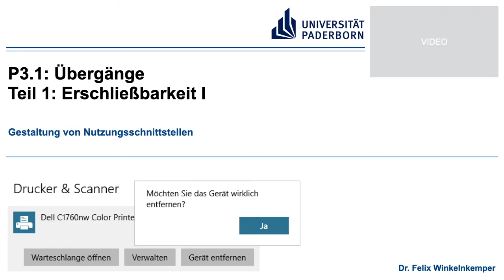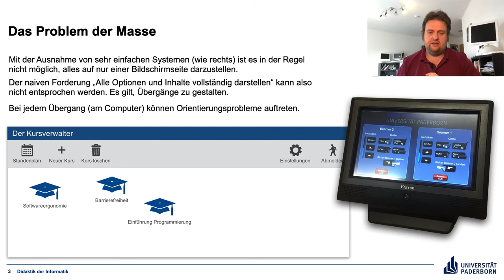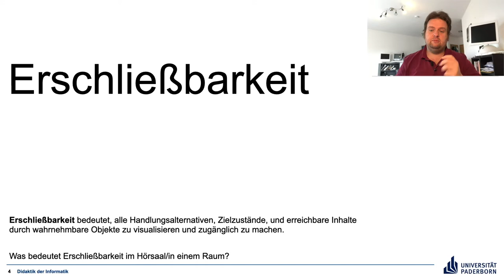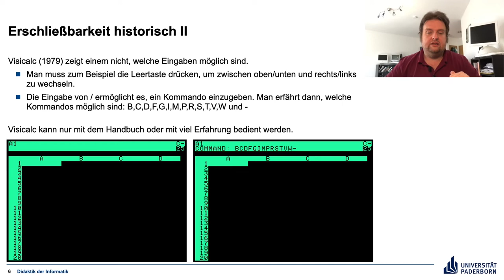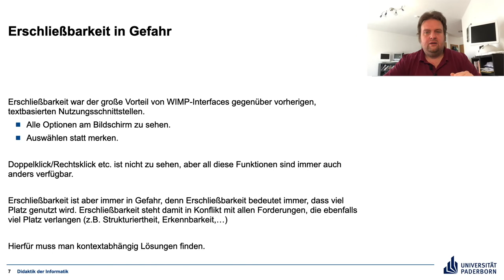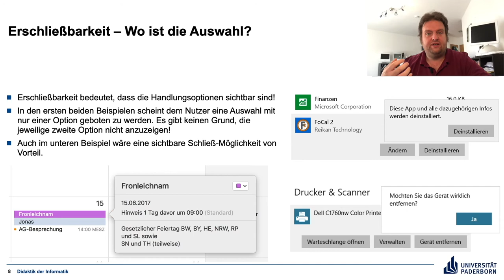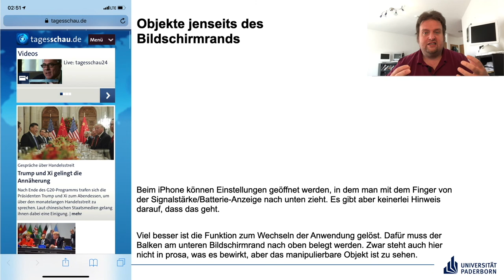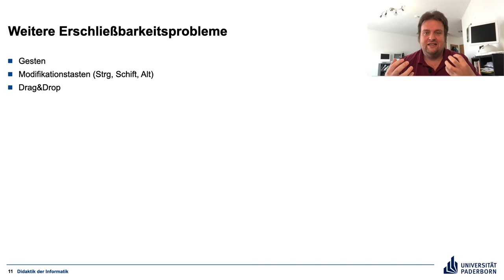P3.1 Teil 1 Erschließbarkeit I – Gestaltung von Nutzungsschnittstellen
Nachvollziehen können, was alles erreicht werden kann